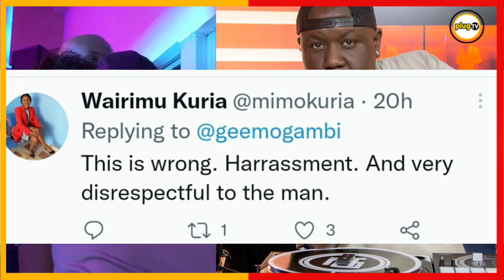S£XUAL HARRA$$MENT video Of women grabbing Dj joe Mfalme causes a stir online |Plug Tv Kenya